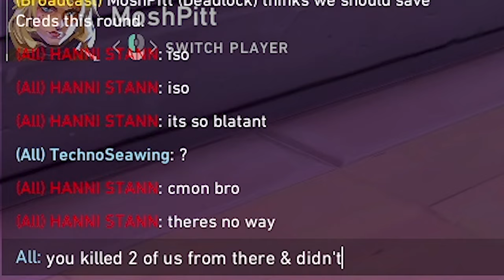This is Why Clove is BROKEN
We have a new controller & their name is Clove. As a controller main myself, I had to give Clove a shot. Let me tell you, they are absolutely BROKEN when they're in the right hands. Hope you enjoy! :)

Song: Harris Heller - Ambient Gold